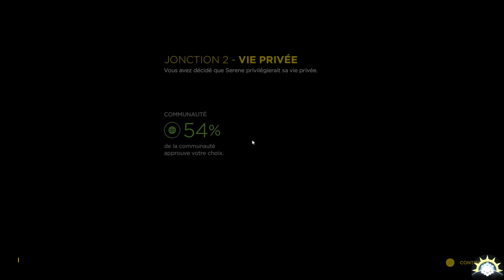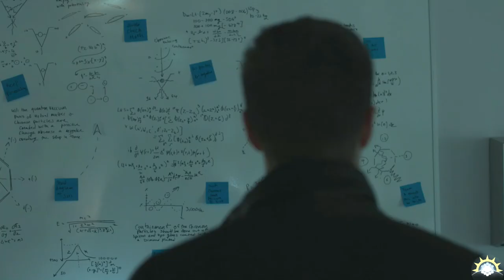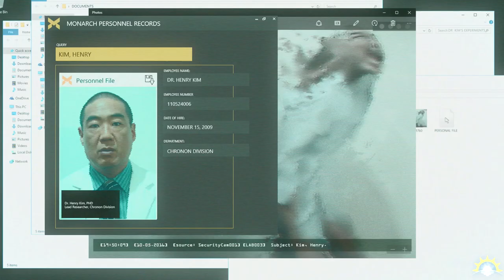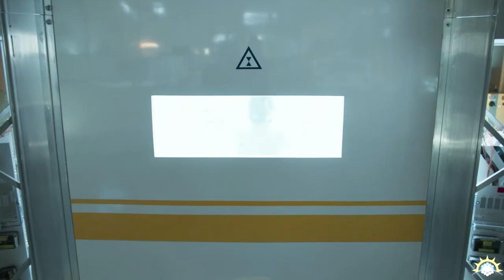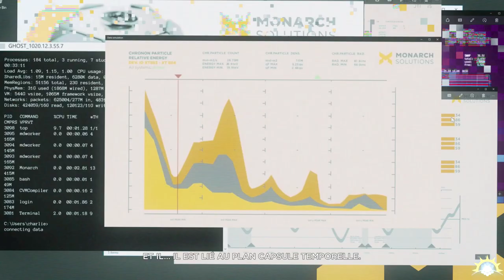[Let's Play] Quantum Break- Ep. 06 : Jonction 2 [FR]